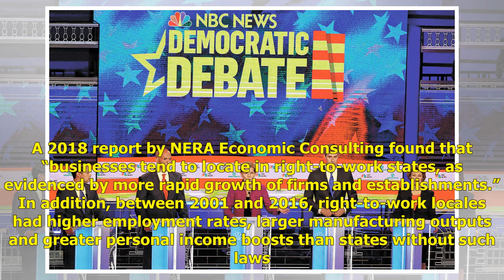EDITORIAL: Democrats seek to overturn right-to-work laws | Politics News Network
The socialist and progressive agenda is largely grounded in coercion and compulsion rather than freedom. Sen. Bernie Sanders’ “Medicare for All” presc...